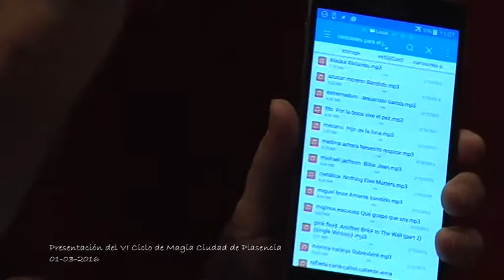Presentación del VII Ciclo de Magia Ciudad de Plasencia